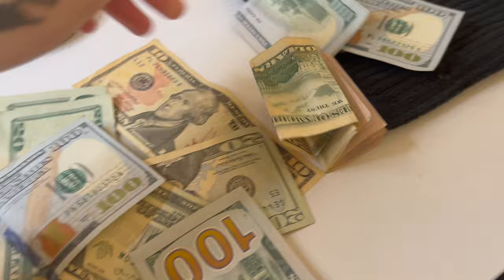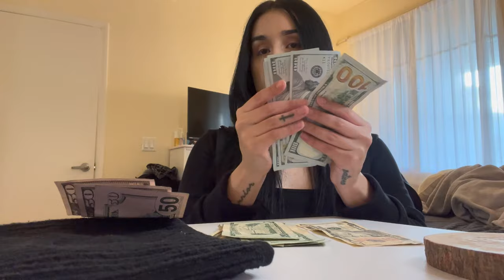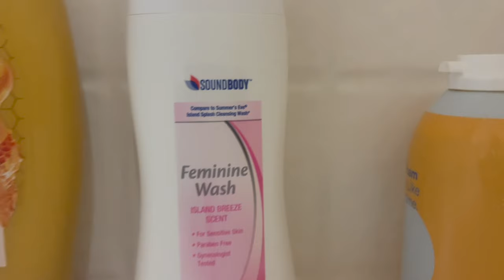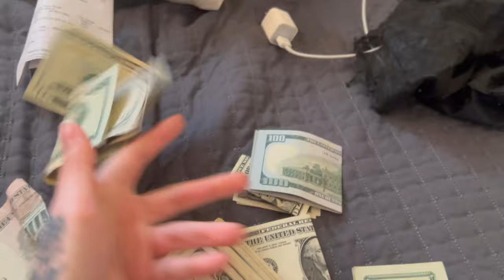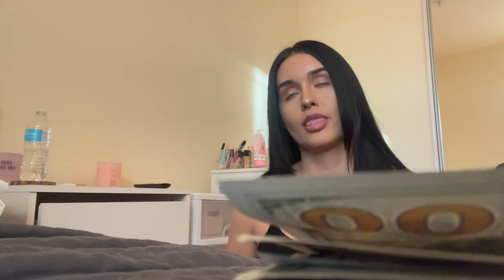STRIPPER VLOG | HUGE MONEY COUNT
I hope you guys are enjoying these straight to the point money counts! avant been able to record much but im back and ready to make more content for y'all, what would you like to see or know next??(: